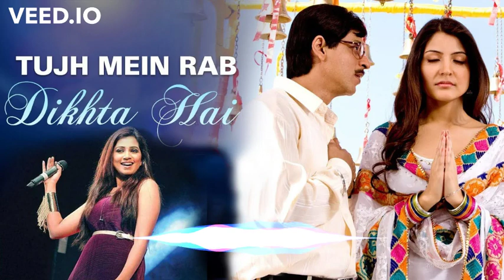Tujhme Rab Dikhta Hai By Shreya Ghoshal Acoustic version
Shreya Ghoshal performing Tujhme Rab Dikhta Hai Acoustic version

Tujh Mein Rab Dikhta Hai Song | Rab Ne Bana Di Jodi | Shah Rukh Khan, Anushka Sharma | Roop Kumar R

Original Song Credits:
Song: Tujh Mein Rab Dikhta Hai
Singer: Roop Kumar Rathod
Lyrics: Jaideep Sahni
 Movie Credits:
Starring: Shah Rukh Khan, Anushka Sharma & Vinay Pathak
Director: Aditya Chopra
Producers: Yash Chopra & Aditya Chopra
Lyrics: Jaideep Sahni
Director of Photography: Ravi K. Chandran I.S.C.
Release Date: 12 December 2008